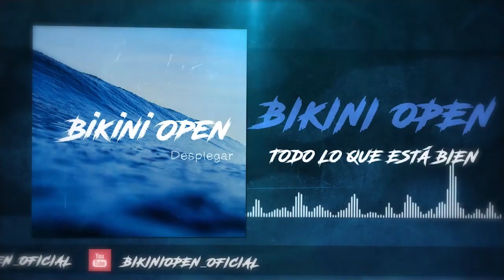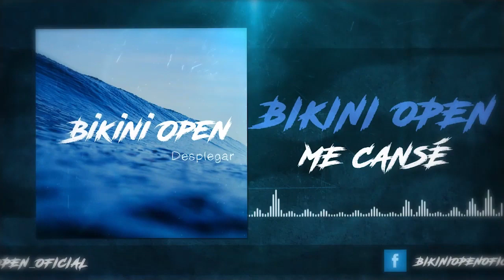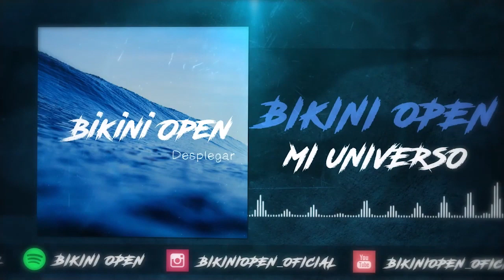Bikini Open-Desplegar (Full album)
Bikini Open-Desplegar

01-Desplegar
02-Todo lo que esta bien
03-Cuento adolescente (Ft. Matias Cordaro)
04-Me canse
05-Vamos al frente
06-Mi universo
07-Tequila Free
08-El 5to día (Ft. Gabriel Locatelli)

Banda Punk de Buenos Aires

Bikini Open:
Fede (Guitarra y Voz)
Pol (Guitarra y Voz)
Marian (Bajo)
Juan (Bateria)